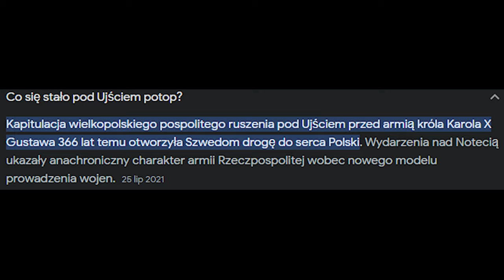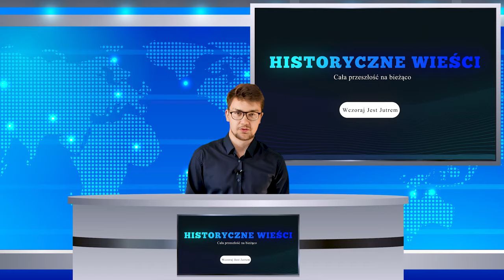HISTORYCZNE WIEŚCI #4 POTOP SZWEDZKI, ŻYDZI W NIEWOLI I OBLĘŻENIE MALBORKA!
Spis Treści:
00:00 - Skrót
00:35 - Niewola babilońska
02:55 - Początek potopu
05:00 - Auatro-Węgry zajmują Radom
05:38 - Powrót hiszpańskiej inkwizycji
06:03 - Początek oblężenia Malborka
07:12 - Nowy przywilej szlachecki!
08:15 -  Historyczna zagwozdka
08:30 - Krotochwile

A̳ ̳J̳E̳Ś̳̳L̳I̳ ̳C̳H̳C̳E̳S̳Z̳ ̳M̳N̳I̳E̳ ̳W̳E̳S̳P̳R̳Z̳E̳Ć̳̳
 to zapraszam do zakładanie konta na TubeBuddy❗❗❗ To nakładka  na przeglądarkę, która pozwala lepiej określić słowa kluczowe, które wpływają na pozycjonowanie się materiału. Przydatna zwłaszcza jeśli tworzysz coś w internecie! A jeśli nie tworzysz, to wystarczy jak założysz konto z mojego linku afiliacyjnego i pobierzesz te nakładkę (możesz ją od razu usunąć ;) )(Jest bezpieczna - TubeBuddy współpracuje chociażby z yt) Wielkie dzięki❗